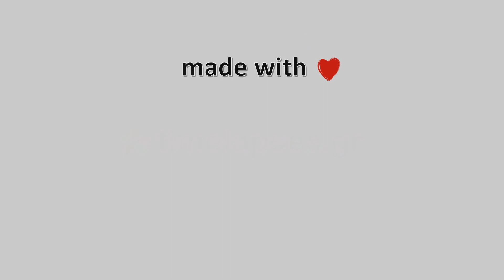🧤 31-Ιανουαρίου-2023, Σπηλιάς Κισσάβου Timelapse, Timelapses.gr 🇬🇷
Η κάμερα βρίσκεται σε υψόμετρο 800 μέτρα, και κοιτάει ανατολικά. Μπροστά δεσπόζει ο Ιερός Ναός Γεννήσεως της Θεοτόκου, ενώ στο βάθος διακρίνεται η κορυφή του Κισσάβου που φτάνει σε υψόμετρο 1978 μέτρα.Ιδιοκτησία – Χορηγία: Πάνος Αρχοντής – Meteo Thessalia Team
 Φιλοξενία: Ταβέρνα Ο Μάνθος